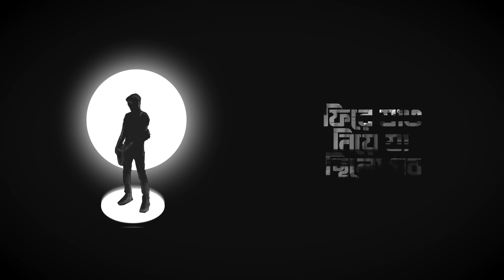ARBOVIRUS - ONUBHUTI [Official Lyrical Visual] - REPUBLIC OF ARBOVIRUS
The Official Lyrical Visual of ONUBHUTI is the first release of our fourth full length studio album ‘REPUBLIC OF ARBOVIRUS’.

ARBOVIRUS is
Suharto Sherif - Guitars and Vocals
Montasir Mamun Shopno - Guitars and Vocals
Md Sayemul Islam Riyad - Drums
Shams Alim Biswas - Bass
Shahan Kamal Uday - Vocals
Nilay Biswas - Manager

Song - ONUBHUTI
Words & Tune - Montasir Mamun Shopno
Producer - Suharto Sherif
Recording Studios - ARBOVIRUS HQ, S.A.L Studio and Zerif’s.
Recordists - Suharto Sherif, Zerif Ahmed and Kazi Anan.
Assistant Sound Engineers - Shahriar Hassan Autul, Montasir Mamun Shopno.
Mixed and Mastered by - Suharto Sherif at ARBOVIRUS HQ.

This lyrical visual is produced by Aia Lemonsky Production.
Photography - Alex Joven and Fatima Nujhat Quaderi.
Drawing, Animation, Compositing and Direction - Asif Iqbal Aontu A.k.a Aia Lemonsky.

Lyrics:
মিথ্যে এ গল্পের ভিড়ে
আমার ফেরা আপন নীড়ে
তুমি ভুল বোঝাও আমায়
ফিরে যাও নিয়ে যা ছিল সব
অনুভূতি করো কি অনুভব?

খুব ভোরে, কুয়াশা ঘেরা শহরে
রাজপথের আড়ালে হারালে
মনে পড়ে আজও মনের ভুলে
তোমাতে হারাই

হারিয়ে যাও, যত দূরে যাও
ভেঙ্গো দূরত্বের সীমানা
মানুষ আমি, আমারই মতো
শুধু জানি কেউ কারো নয়।

অভিমান আর অভিনয়
মুখোমুখি হতে যতো ভয়